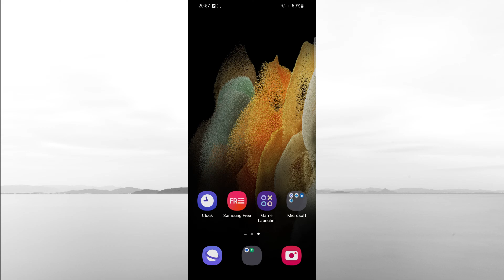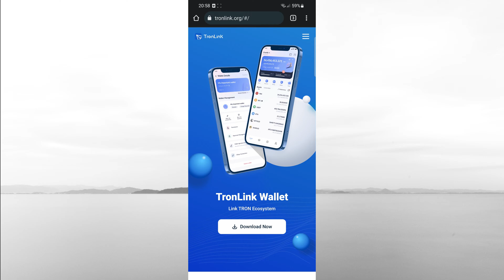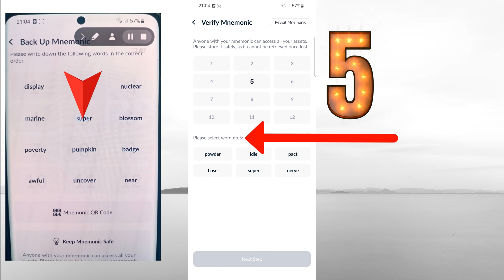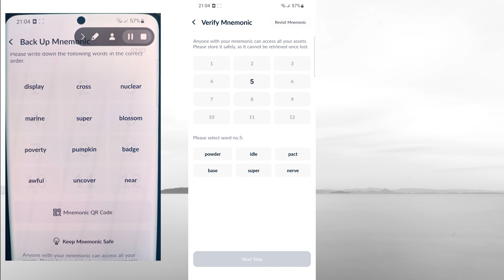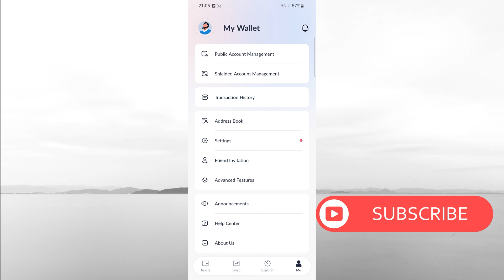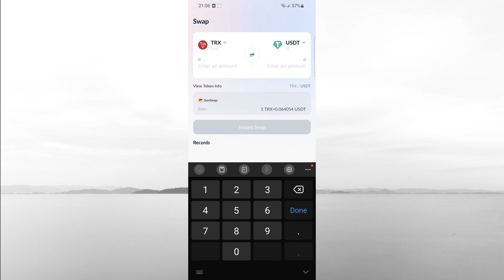How to Create Tronlink Pro Wallet 2023 | Setup Tronlink Pro Wallet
In today's video we have learned how we can create tronlink pro wallet and how to create a complete setup of it.

Cover Topic:
how to create tron wallet
how to use tronlink pro wallet
how to create tron link pro wallet

Timestamps:
0:00 intro
0:30 open tronlink website
1:25 download wallet
1:55 setup wallet
3:00 complete account